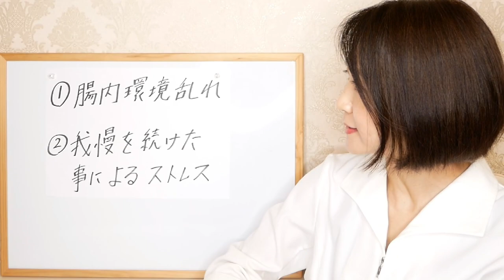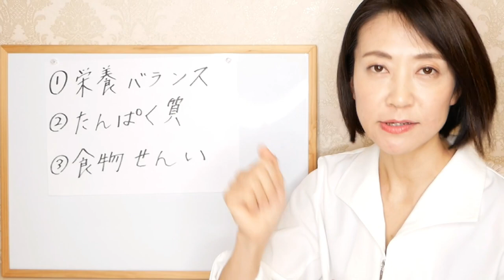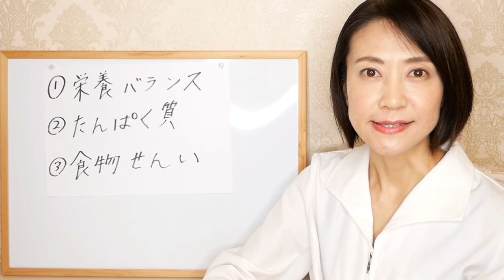【40代】女性が短期間で綺麗やせする簡単な方法を解説します【ダイエット】